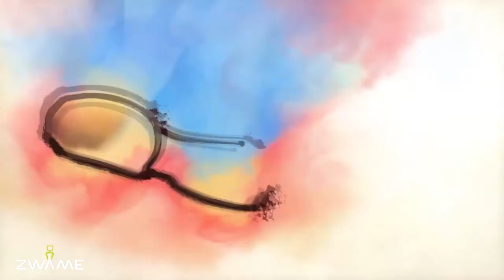ZWAME News #21 - Especial Nintendo E3 2013